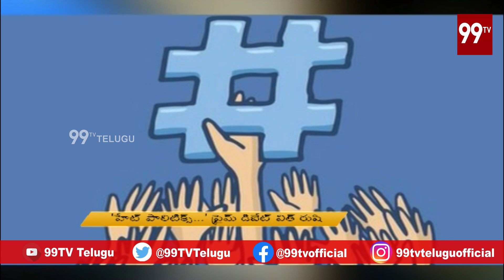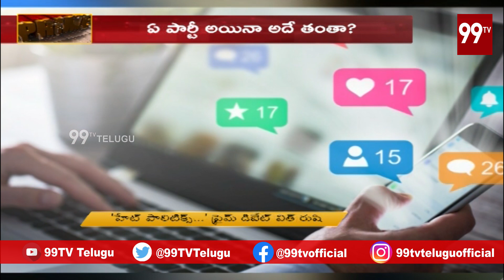Hate Speech | PRIME DEBATE WITH RUSHI | 99TV Telugu